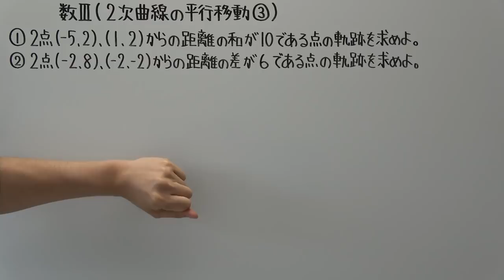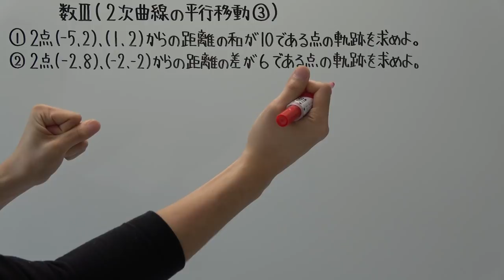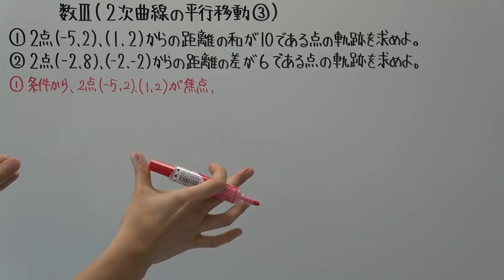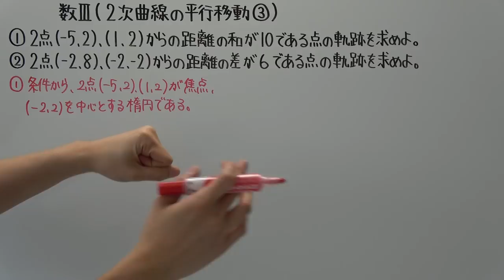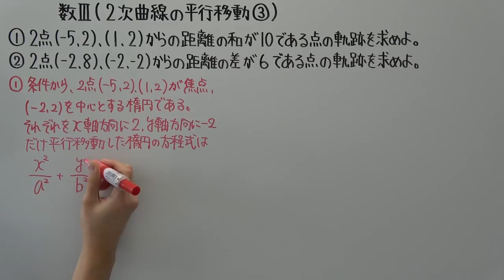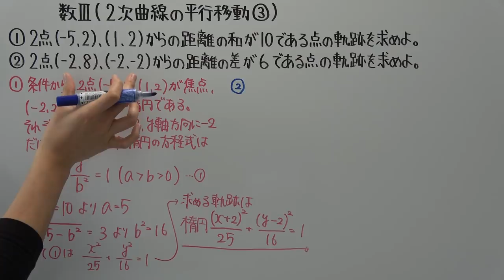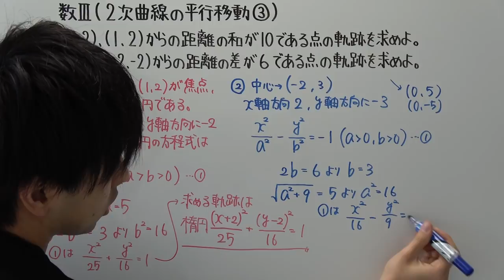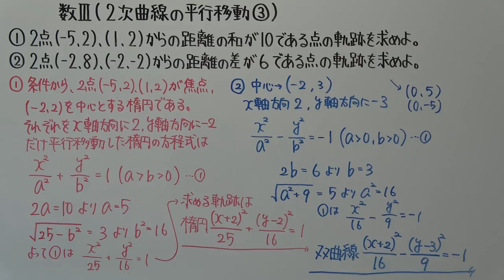【高校数学】数Ⅲ－３４ ２次曲線の平行移動③